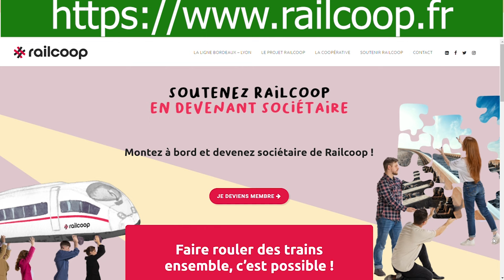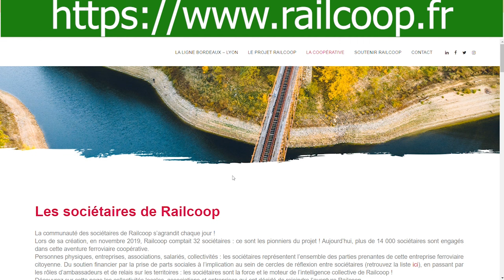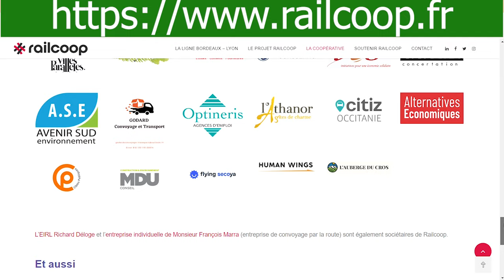DEVENEZ SOCIETAIRE D'UNE LIGNE FERROVIAIRE COOPERATIVE !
Certaines zones en France ne sont absolument pas (ou plus) desservies par le transport ferroviaire. C'est le cas de la portion Bordeaux-Lyon
Des citoyens, des collectivités locales, des associations, des entreprises se mobilisent depuis environ 4 ans pour le projet Railcoop, la première entreprise ferroviaire coopérative d'Europe.
Des militants et sociétaires organisent des marches pour faire connaître leur projet et réunir plus de souscripteurs.